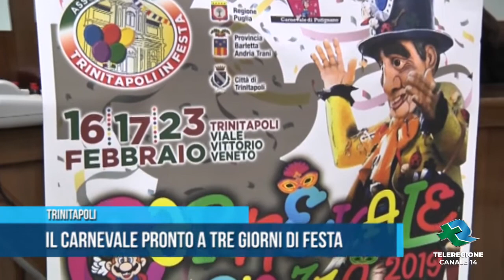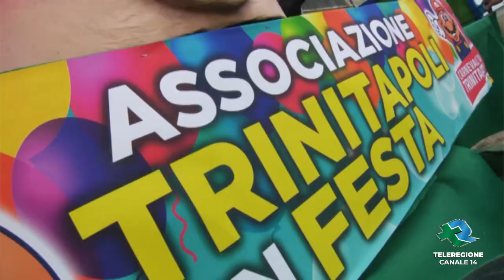Trinitapoli Il Carnevale pronto a tre giorni di festa TG Teleregione 15 02 2019 1